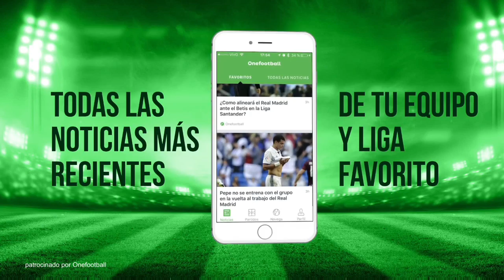ESTE JUGADOR SERIA EL ELEGIDO PARA LLEGAR AL CLUB AMERICA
Marcos Acuña es un jugador argentino de el Racing Club de Argentina. Tiene 25 años y seria el volante ofensivo que mas gusta en coapa. Miguel Herrera ya le habria pedido a la directiva que pregunte por el.

Es un jugador muy interesante ya que es muy descarado en el regate y que tiene muy buen toque de balon. Se parece mucho a Rubens Sambueza a la hora de atacar.

Sus actuaciones ya lo llevaron a la Seleccion de Argentina en el 2016 aunque no jugo mucho tiempo.

El 21 de octubre de 2016 fue convocado por Edgardo Bauza para enfrentar a Brasil y Colombia en las fechas 11 y 12 de las eliminatorias rumbo a Rusia 2018. En el segundo partido ingresó a los 39 minutos del segundo tiempo, haciendo oficial su debut con la selección mayor de Argentina y convirtiéndose en el primer jugador neuquino en defender la camiseta de su país.

Yo pienso que Marcos Acuña le caeria muy bien al Club America ya que falta un volante como el que sepa mover al equipo y si lo pones junto a Cecilio Dominguez, el equipo estaria muy completo en el mediocampo.

Ustedes que opinan? Dejenme sus opiniones en los comentarios.

Correo Solo Para Negocios:
⚽🎱🎾⚾🏉COMPRAR TODO TIPO DE ROPA DEPORTIVAS DE TODOS LOS DEPORTES EN FANATICS

💵💵💵¿QUIERES GANAR DINERO EN TU YOUTUBE?